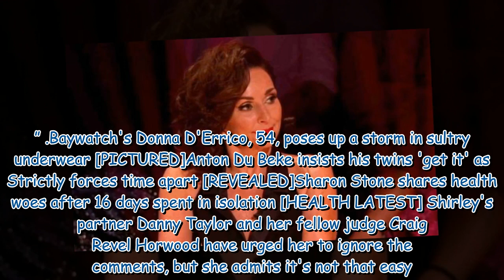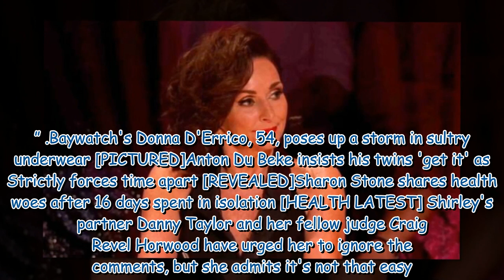Shirley Ballas 'has no idea' what happy is and 'puts on mask' on show